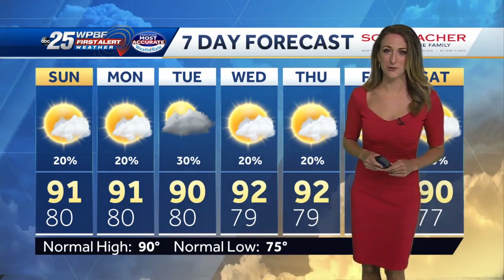Rising heat, drier conditions